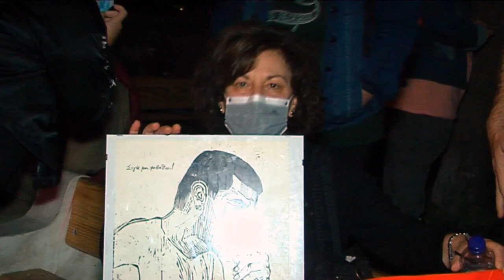Mεγάλη Αντιφασιστική Συναυλία στο Σύνταγμα: «Σιγά μην κλάψω, σιγά μην φοβηθώ»-Τιμή στον Παύλο Φύσσα